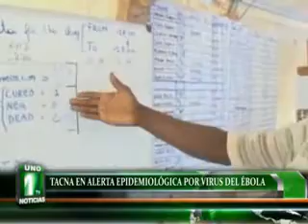TACNA EN ALERTA EPIDEMIOLÓGICA POR VIRUS DEL ÉBOLA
El virus del ébola, que hasta ayer cobró la vida de 1069 personas en Guinea, Liberia, Sierra Leona y Nigeria en el occidente africano, hizo que el gobierno peruano decrete la alerta epidemiológica a nivel nacional. En Tacna el monitoreo está orientado en el control fronterizo Santa Rosa.